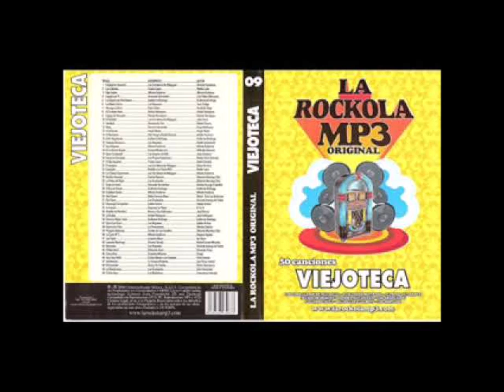La Rockola MP3 Viejoteca Varios Interpretes 50 Exitos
donaciones de dinero para que crezca el canal :

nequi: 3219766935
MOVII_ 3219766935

UN ME GUSTA
ACTIVEN LA CAMPANITA PARA RECIBIR CONTENIDO